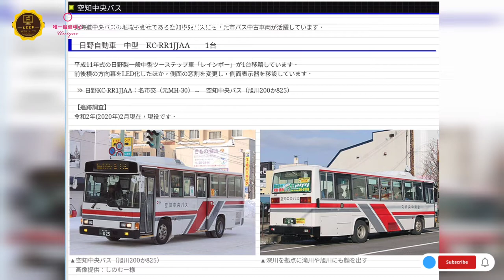北海道中央巴士公司 CHUO BUS 簡短介紹 ，公共巴士，觀光巴士，機場巴士，包車服務，酒店接駁，雪場特別服務，日本北海道，公交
本頻道影片配音：使用智能女主播CO CO（訪問節目除外）

                       英文 English

                       日文 Japanese

                    印尼文 Indonesian

ADDRESS:16/F,UNIT1616B,NAN FUNG CENTRE,TSUEN WAN,NT.(MTR EXIT A)

HONG KONG NISSAN ZE CLUB @ LEAF / eNV200

Gettr